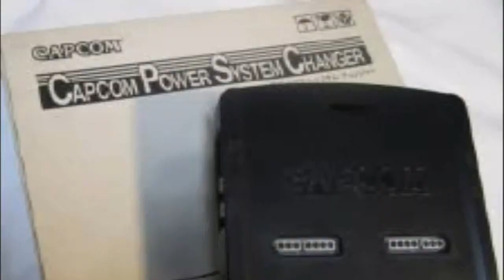CPS CHARGER Song.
Música do Cps um console feito pela Capcom na era 16bits para trazer gráficos fenomenais na época.